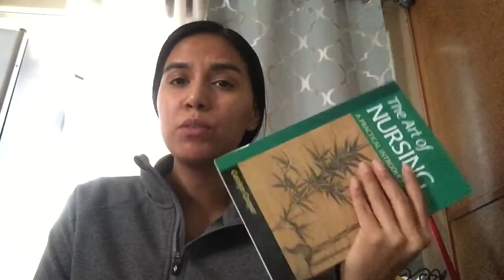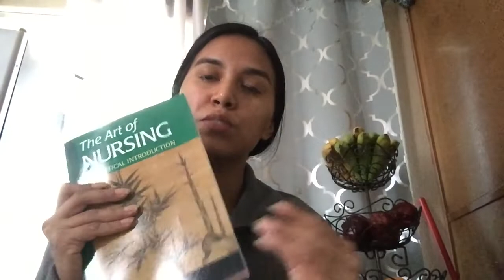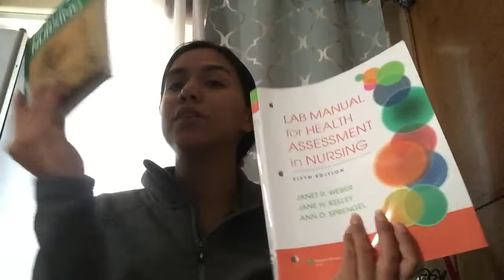How much is my semester? + Getting my textbooks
Hello loves today’s video is going to be me showing you guys some of my textbooks and how much my semester is going to be!

I’m currently a nursing student! I'll be soon starting my first semester in nursing school
I cant wait to share this journey with you guys!

XoXo,
Alicia ❤️